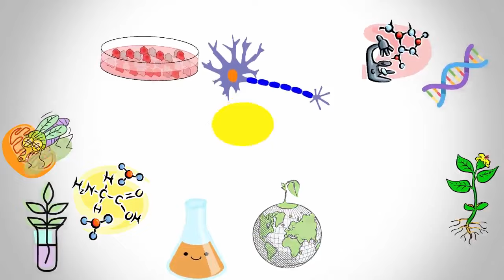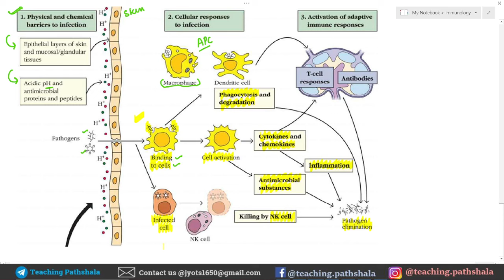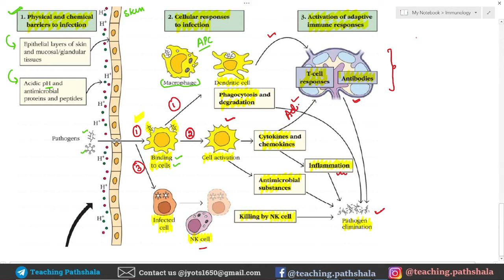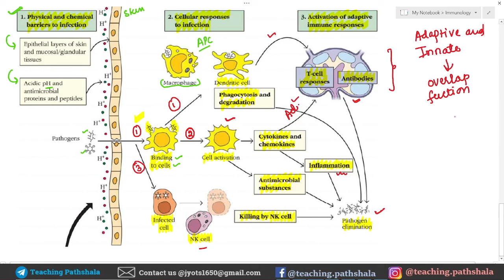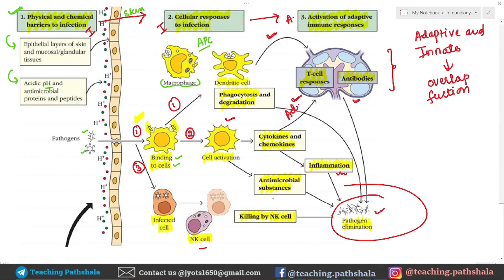Immunology: Innate and Adaptive Immunity |Lecture-8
TOPIC: Immunology:Innate and Adaptive Immunity | Lecture-8

KEEP SUPPORTING
GATE LIFESCIENCE
GATE Biotechnology
ICMR JRF